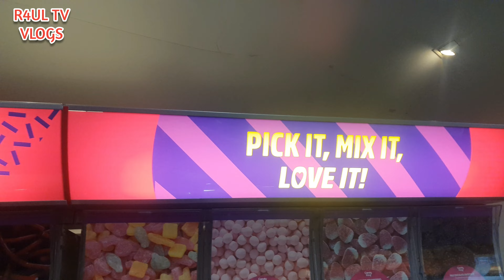R4UL TV VLOGS, HOSPITAL TO FATHER'S DAY